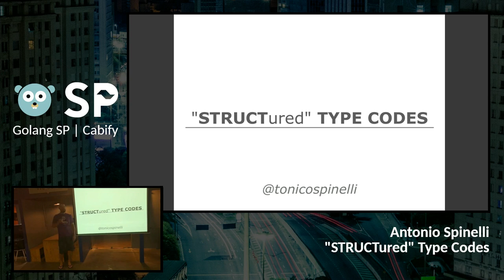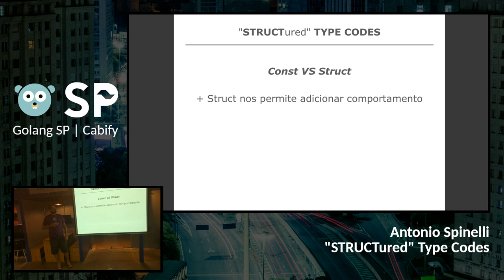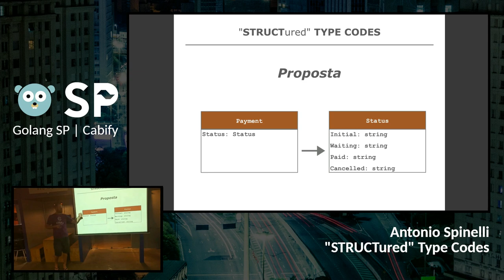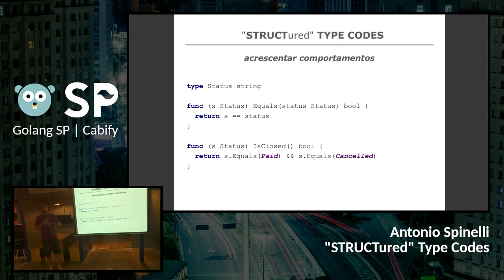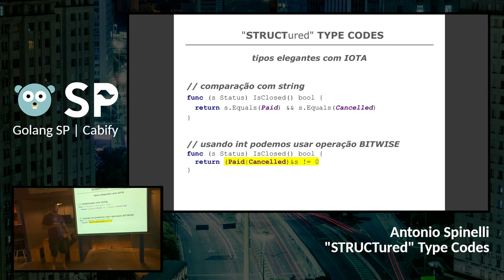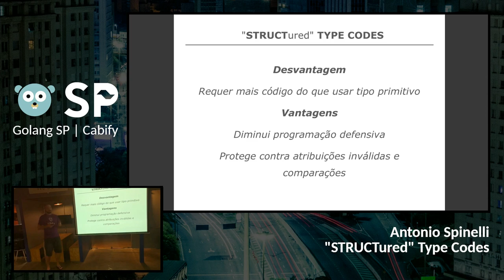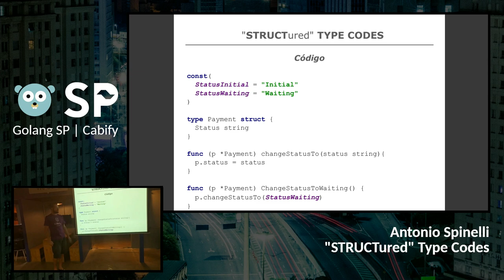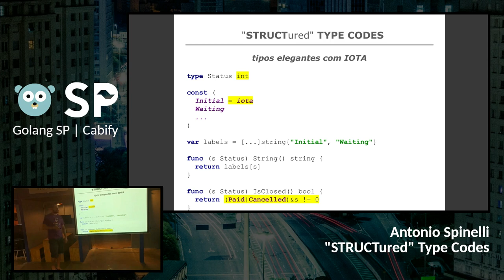Golang SP – Cabify | 04 – Antonio Spinelli – "STRUCTured" Type Codes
\\ Nesta apresentação, Antonio Spinelli explica como aplicar o padrão "Replace Type Code with --Class-- Struct", do livro Refactoring To Patterns e escrito por Joshua Kerievsky,  em Go //

Photo by ckturistando on Unsplash